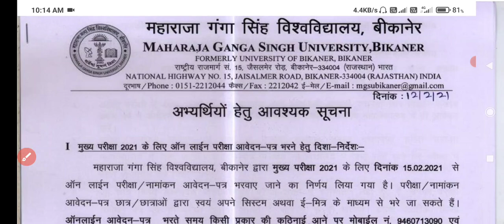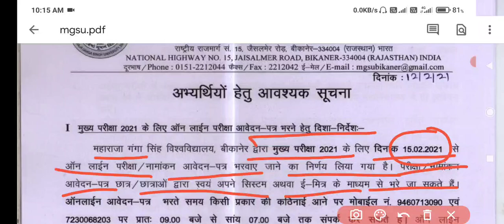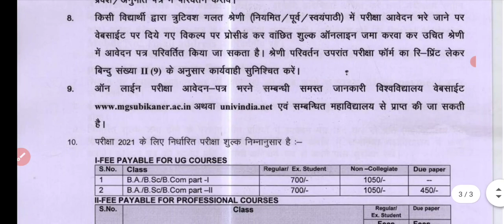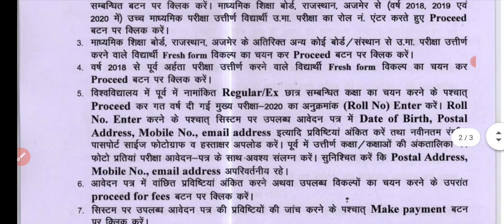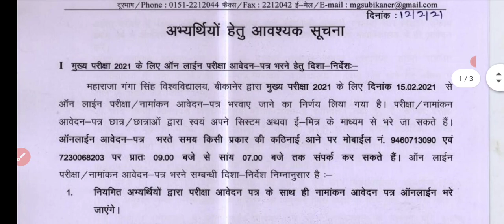Mgsu Exam Form 2021 Start || Bikaner University Online Form 2021 B.A B.Sc B.Com 1st 2nd Fees क्या है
Mgsu Exam form 2021 Start Ho gya hai Last date kab hai fees kya hai
Bikaner University Exam Form 2021 start
Bikaner University Exam Form notification jari huaa fees kya hai Last date kab hai
Mgsu exam form notifications jari huaa